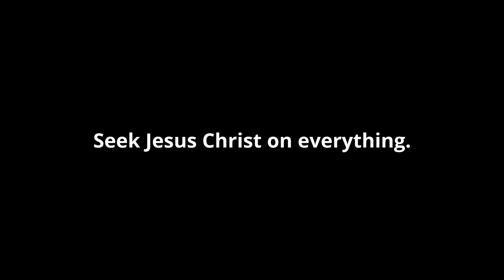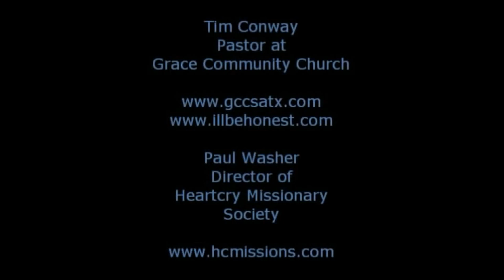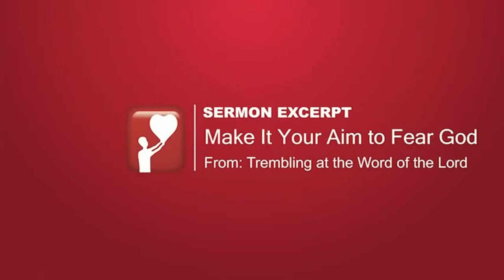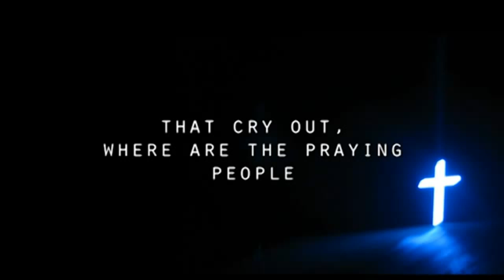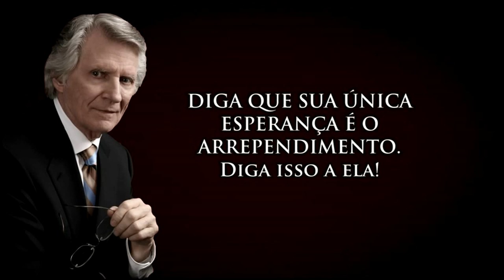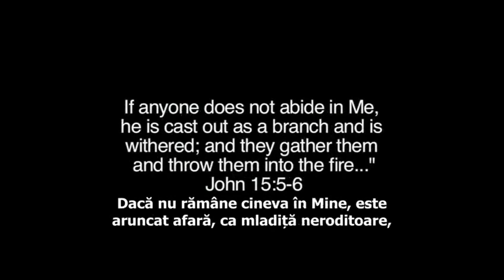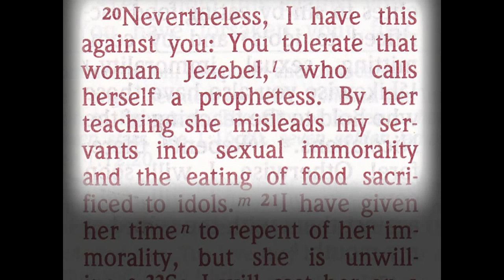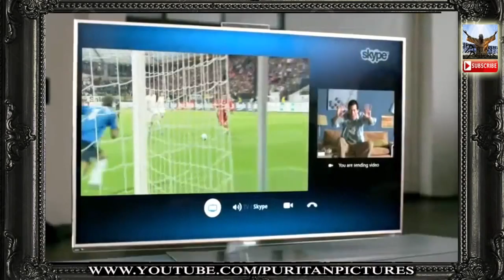False Prophet Chris LaSala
SEEK THE LORD JESUS CHRIST'S COUNSEL AND TRUST NO ONE